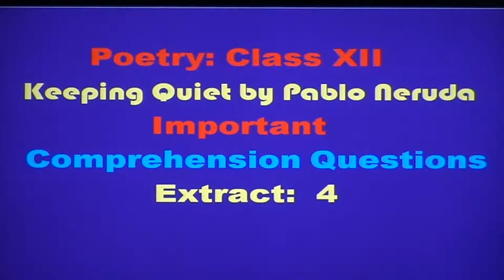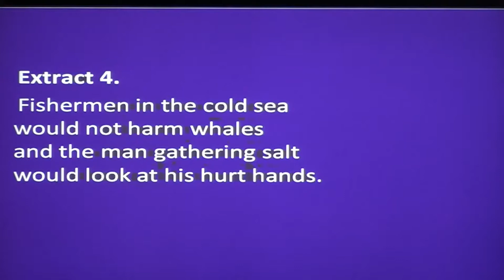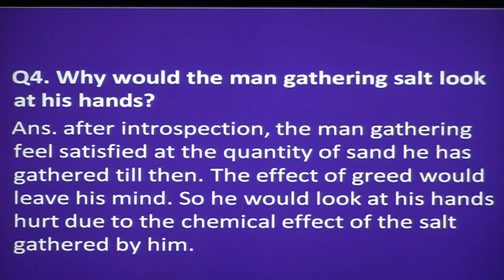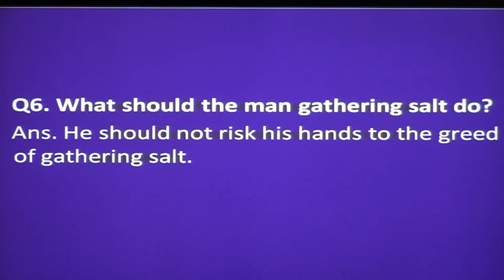Keeping Quiet by Pablo Neruda Discussion on Stanza 4 Explained in English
# Keeping Quiet#Stanza 4
Fishermen in the cold sea would not harm whales and the man gathering salt would look at his hurt hands.